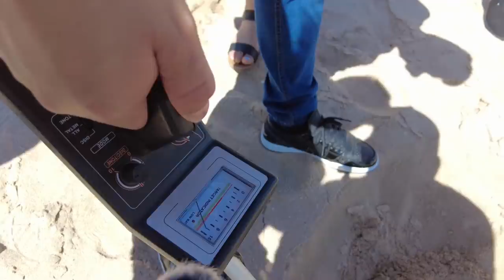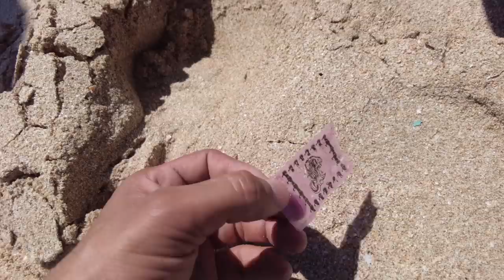TESOROS🤑en la PLAYA🌴Ft. @crewgton+@marcosgton🌞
Fuimos a Mazatlán, Sinaloa y llevamos un detector de metales para buscar tesoros en la playa. Encontramos algunos objetos y un pequeño tesoro. En fin, fue un video para cotorrear con el @crewgton+@marcosgton y el @TrikiTrikiOficial

Espero que les gusteeeeeeeeeeeeeeeeeeeeeeeeeeeeeeeeeeeeee